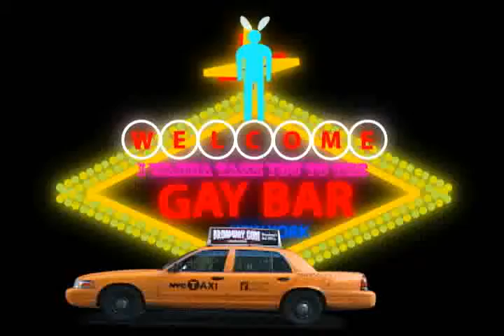Gaybar_Electric six_music_video.avi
Gay Bar music video made by me for school project